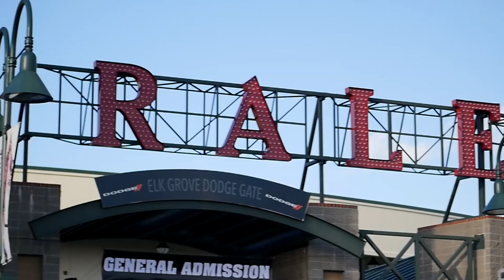Brewfest 2019 (Panasonic GH4 + Lumix G 42.5mm f/1.7)